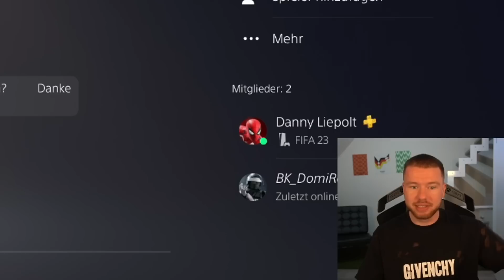proownez BEWERTET EURE TEAMS 🔥🔥